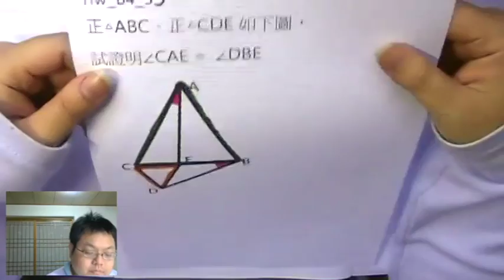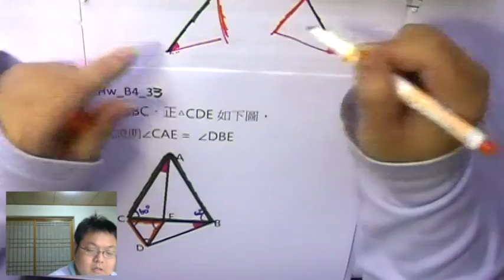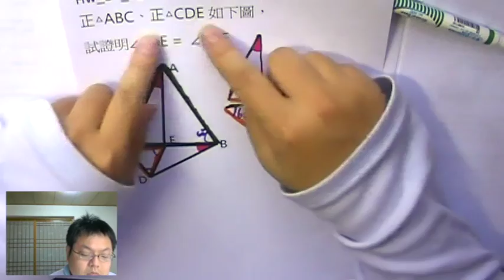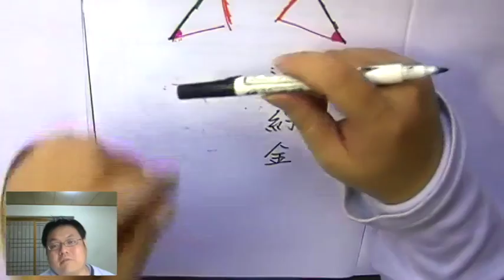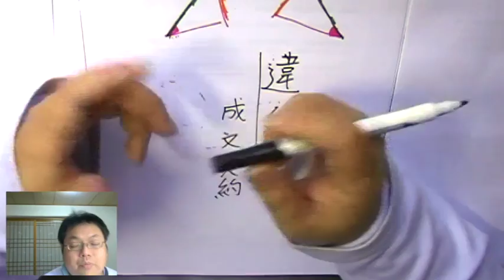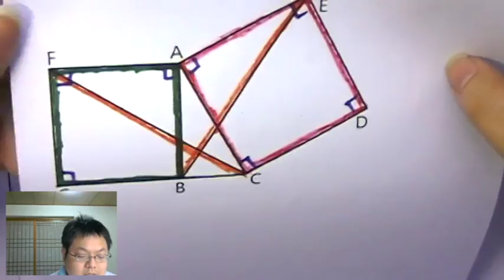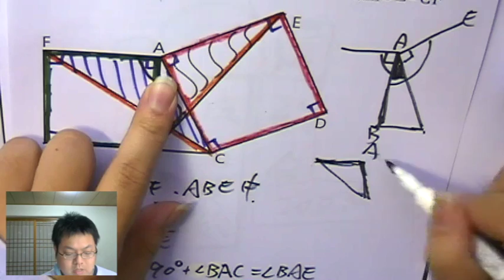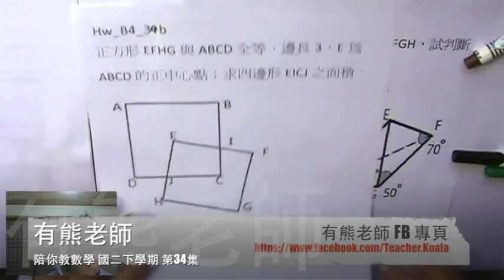【經典 全等證明 x2】有熊老師陪你教數學 國二下第34集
本集：「正三角形 問題」、「蝴蝶形 直角⊿ 問題」
上集作業詳解：